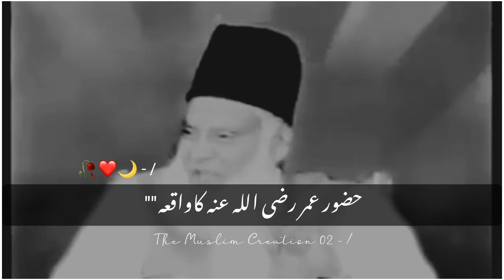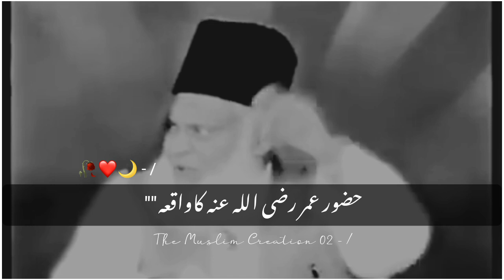Hazrat umer رضی اللہ تعالٰی عنہ ka waqya😓❤️ |Dr israr ahmed bayan